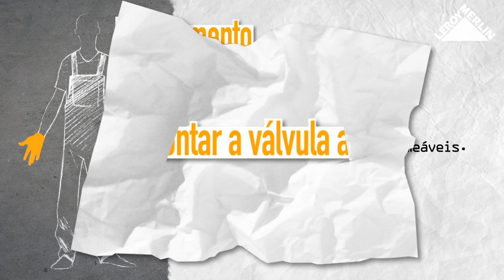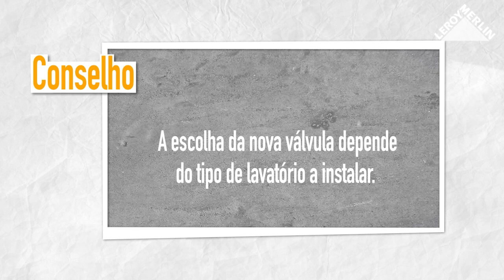Como mudar uma válvula para lavatório | LEROY MERLIN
A LEROY MERLIN convida-o a descobrir como mudar uma válvula para lavatório.